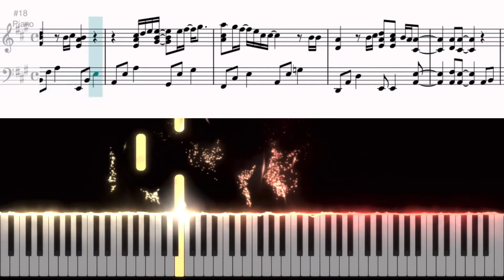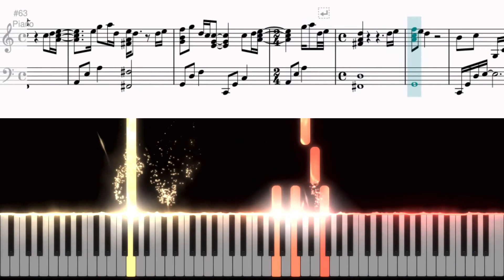케이시 - 가을밤 떠난 너 [피아노 튜토리얼 / 악보]